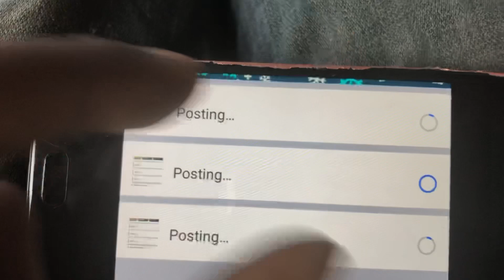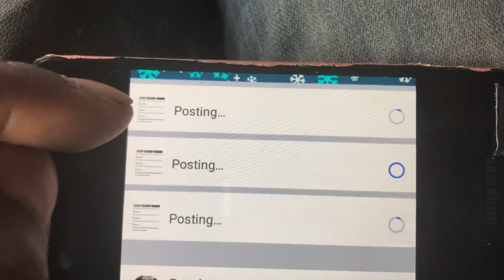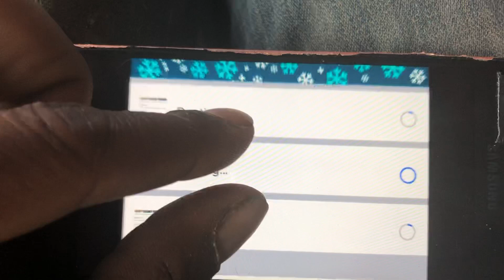PROOF GOD IS A WOMAN PT. 4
Facebook blocking these posts can't change anything BUT will only prove EVERYTHING!!